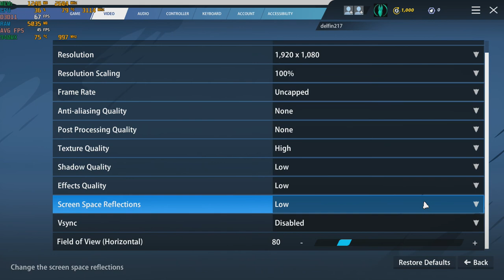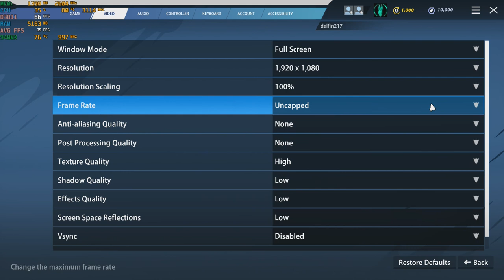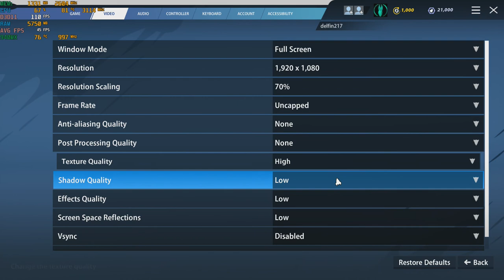Rocket Arena - With The Nvidia 940MX at 1080p : Acer Aspire E 15 gaming laptop {I5-7200U}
System:  Acer Aspire E 15 ( E5-575G-52RJ )
CPU:  I5-7200u Kaby lake 2.7ghz (3.1ghz turbo)
Memory: 16gb (2x8gb) 2133mhz ddr4
GPU:  Nvidia Geforce 940MX 2gb Gddr5 OC
OS: Win10 Home
Res: 1080p
Settings: Low with High Textures